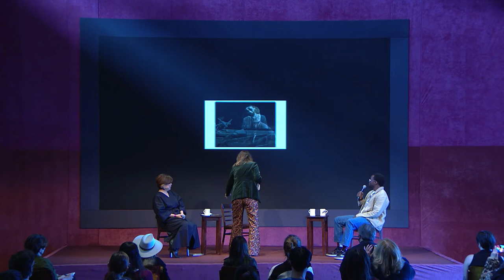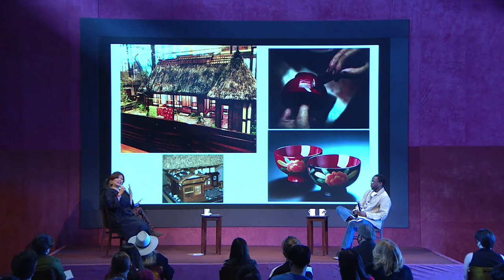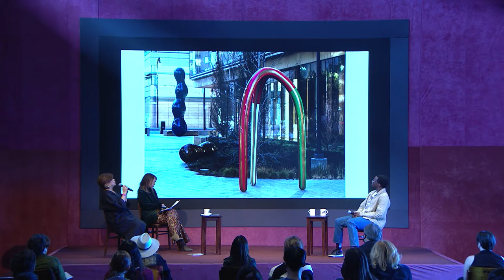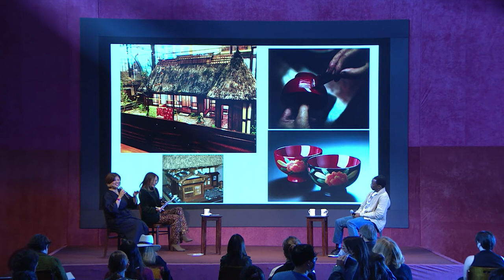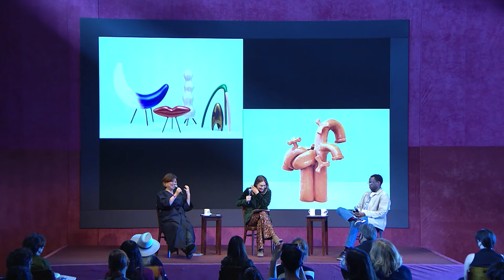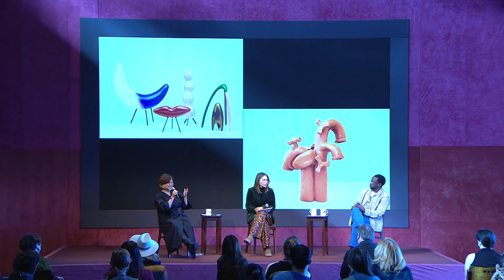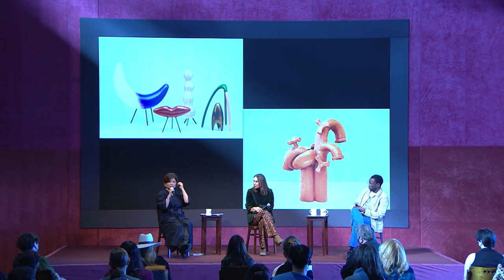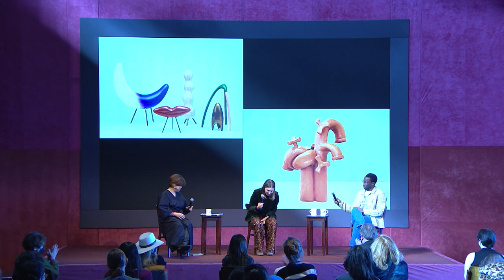2022 FOG Theater - Shapeshifters: In conversation w/ Bay Area artists Masako Miki + Woody de Othello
Shapeshifters: In conversation with Bay Area artists Masako Miki and Woody de Othello

Masako Miki, artist
Woody De Othello, artist
Moderated by Natasha Boas, International Curator, Ph.D

Original lecture filmed in the FOG Theater, Sunday, January 23rd, 2022 at 1:00pm, as part of the FOG Design+Art Fair.